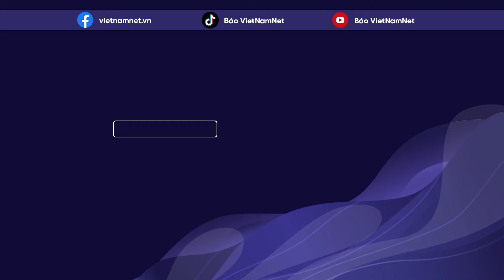Nga phản ứng gay gắt phát ngôn "thù địch" của Mỹ về vũ khí hạt nhân | Báo VietNamNet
Đại sứ Nga tại Mỹ Anatoly Antonov chỉ trích việc Washington đe dọa mở rộng kho vũ khí hạt nhân.

Mỹ đang cố gắng "lên lớp" Nga và Trung Quốc về vũ khí hạt nhân trong khi chính họ theo đuổi chính sách "cực kỳ thù địch", đại sứ Nga tại Mỹ, ông Anatoly Antonov, cho biết hôm 1/8.